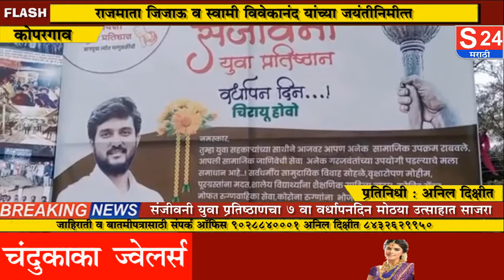कोपरगाव - संजिवनी युवा प्रतिष्ठानचा ७ वा वर्धापन दिन मोठ्या उत्साहात साजरा करण्यात आला....